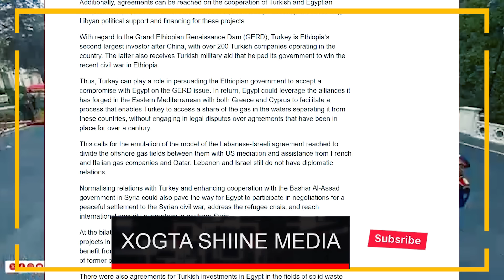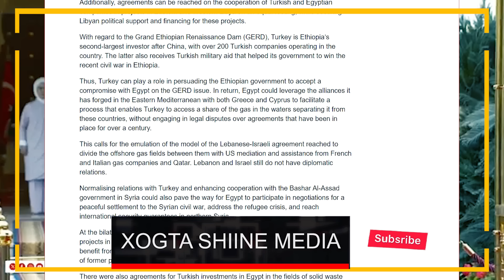XOGTA 100 Heshiis Turkiga iyo Masar oo Uga Yaabiyey Imaraadka,Itoobiya,Israel,Maraykan & Dalal badan